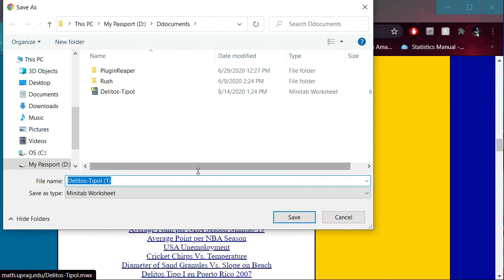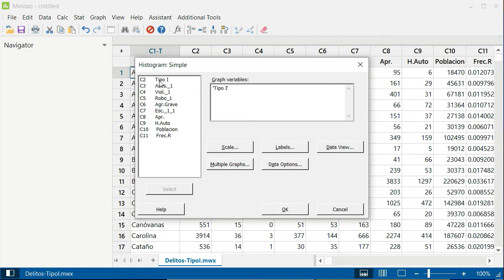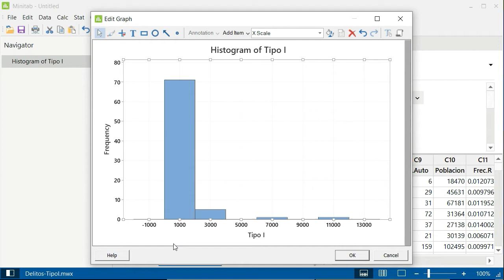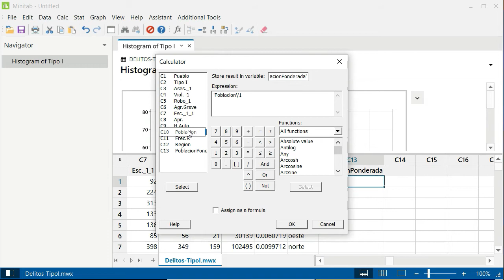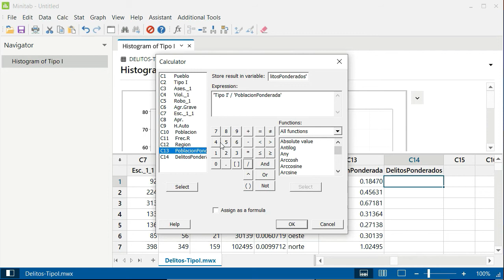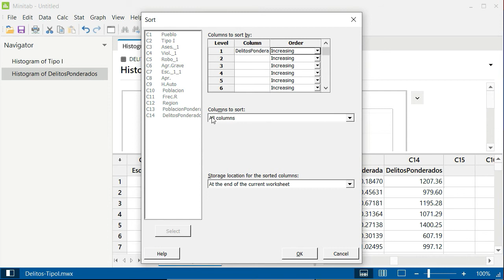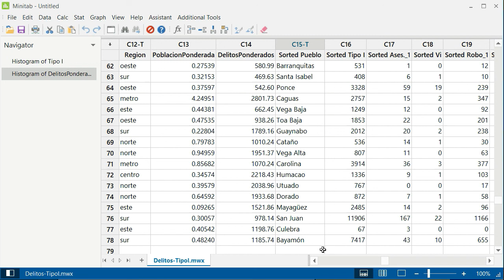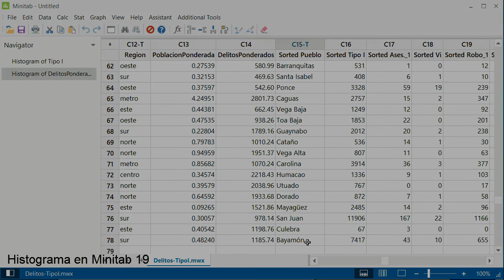Histograma en Minitab 19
Explicamos como hacer un histograma en Minitab 19. Además, como ponderar los datos para hacer interpretaciones correctas.